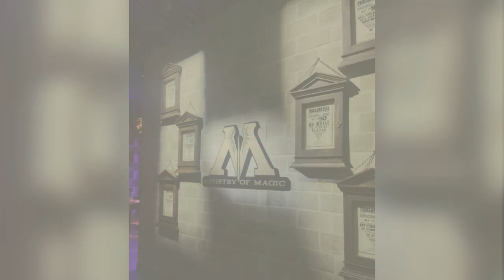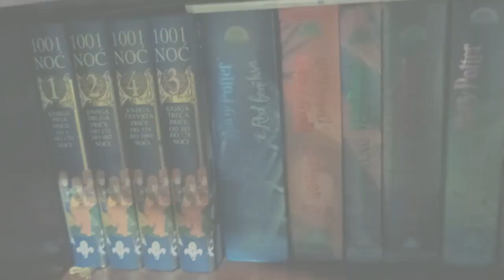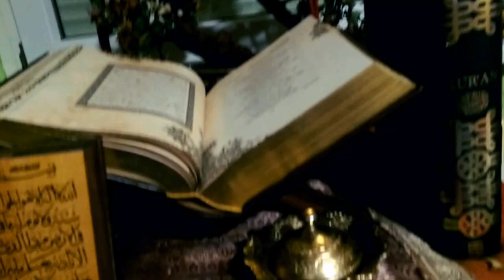Moj video snimak ziki Ziki Sarajka😘💖👌🐈🌹🐞🐩